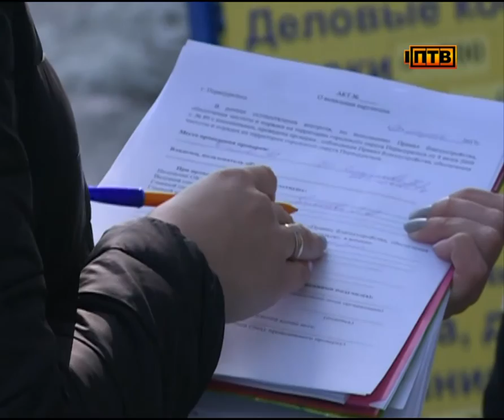Ежедневные рейды по магазинам дают положительный эффект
"Наконец - то убирать снег и воду кроме весеннего солнца начал кто-то еще", - эта фраза у чиновников становится шуткой дня. Работники нескольких магазинов, расположенных по адресу Чкалова 47, все-таки начали очищать територию. Правда случилось это после нескольких визитов представителей УЖКХ. По гражданскому кодексу, ответственность за состояние прилегающей к магазину территории лежит на владельце торговой точки. Другими словами, если отправляясь за покупками, гражданин подскользнулся на крыльце и упал, а на лестнице был лед - все претензии к хозяину торговой точки. Возле этого магазина подобных инцидентов не будет: лед с крыльца отдолбили, тротуар очистили. Чтобы победить лужи сотруднику Дмитрию Владимирову приходиться работать метлой каждый час.

ДМИТРИЙ ВЛАДИМИРОВ, СОТРУДНИК МАГАЗИНА: «Сегодня я тут уже раза 4 ходил, эту лужу разгребал. А сугробы невозможно пока убрать, сколько ж их по времени убирать то. Там работы хватает».

Оттепель дает о себе знать: вода течет с крыши, заливает крыльцо и подход к нему. Кроме того ручьи стекают и от соседних магазинов, где за уборку еще никто не брался. Большая часть территории вокруг торговых точек и агенств на Чкалова всё так же в грязи, наледи, лужах и мусоре. Такой вид отпугивает потенциальных клиентов. То, что кто-то начал наводить порядок на общем фоне пока не заметно.

ИРИНА ПОЛИНЮК,  ЖИТЕЛЬНИЦА ПЕРВОУРАЛЬСКА: «Ну пока я ничего не вижу, абсолютно ничего. Как было, так и есть. После зимы, как после бомбёжки. Снег, грязь, мусор, вода. Не вижу, честно не вижу пока».

Видимо некоторые предприниматели надеются, что за них всё сделает погода. Их план - дотянуть до начала апреля, а там солнце пригреет, снег растает, лужи подсохнут. Только вот коммунальщики намерены ускорить процесс уборки.

АЛЁНА ПОДЪЯЧЕВА, ВЕДУЩИЙ СПЕЦИАЛИСТ УЖКХ ПЕРВОУРАЛЬСКА: «Есть такие магазины, которые не откликаются и не идут на контак с нами. На них был составлен акт административного правонарушения. Далее мы передадим дело на комиссию, но мы будем дальше продолжать ходить, ежедневно выписывать предписания, пока они не устранят нарушения».

Ежедневно работники управления ЖКХ выдают предписания, по которым владельцы магазинов обязуются убрать недочеты за три дня. После к ним вновь наведаются с проверкой. Многие хозяева торговых точек обещают в срок уложиться. Сетуют, что совмещать уборку и торговлю непросто.

НАТАЛЬЯ СЕМЕРИКОВА, ВЛАДЕЛИЦА МАГАЗИНА ПО УЛИЦЕ ЧКАЛОВА: «Всё что мне девушка сказала убрать, дополнительную наледь, я уберу./// Она мне сказала три дня рабочих. У меня тут нет инструмента соответствующего. Но в понедельник я всё уберу, пускай проверяют»

На противоположной, чётной стороне практически все магазины свою территорию от снега и мусора очистили, поставили урны. Но цель коммунальщиков - добиться порядка у каждой торговой точки города.